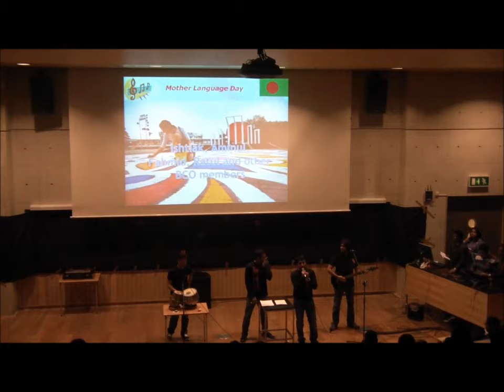IMLD 12_Bangladesh 1st Chorus song.wmv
International Mother Language Day, 2012, Cultural Evening, @ Norwegian University of Science & Technology (NTNU), organized by Bangladesh Cultural Organisation (BCO), Trondheim, Norway.

Participating Countries: Bangladesh, India, Nepal, Pakistan, Iran, Indonesia, Angola, Russia & Ukraine.